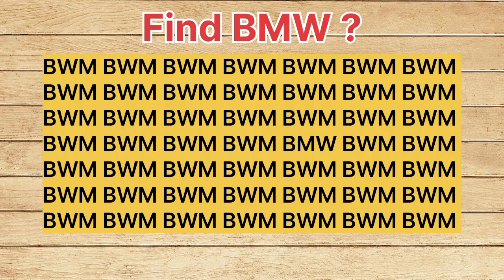Find the Car Name"BMW"